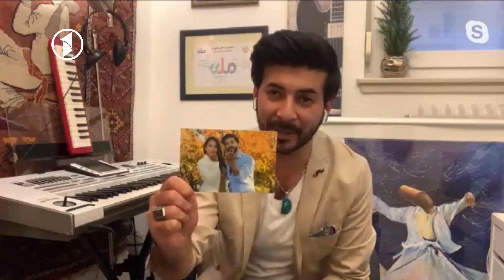Quarantine - Episode 54 | قرنطین - قسمت ۵۴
قرنطین - قسمت ۵۴
برنامه جالب و خانوادگی قرنطین به گرداننده گی نبی روشن